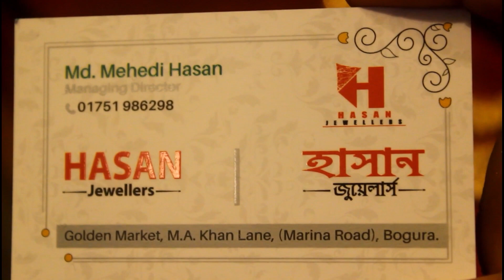দুবাইয়ের ৩ আনা ওজনের অসম্ভব সুন্দর আংটি কালেকসন ।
আমাদের ফেসবুক পেজটিতে লাইক দিয়ে আমাদের সাথেই থাকুন।আমাদের ফেসবুক পেজ থেকেও আপনি অনলাইনে কেনাকাটা করতে পারবেন।